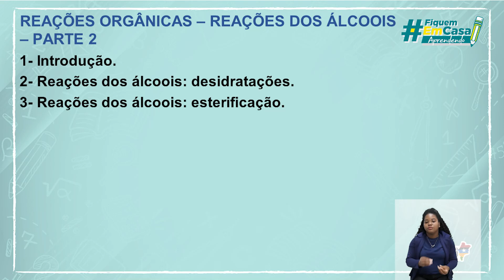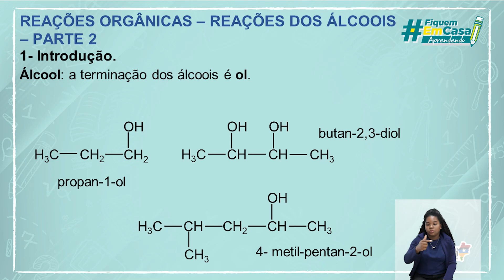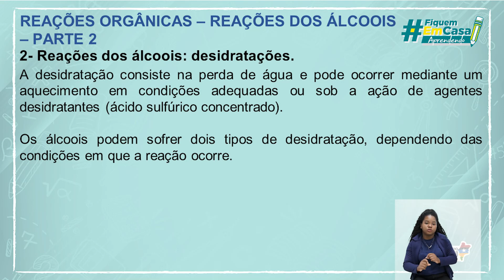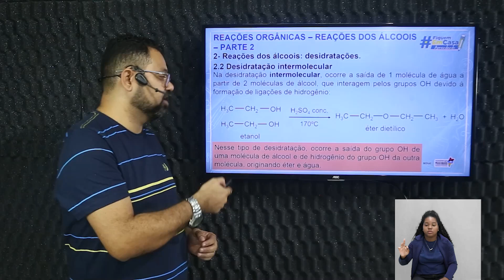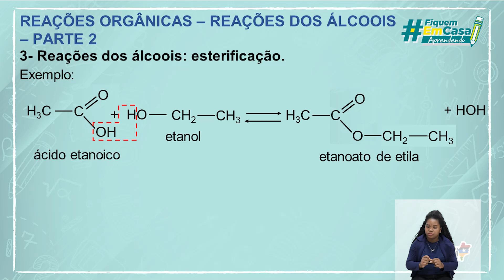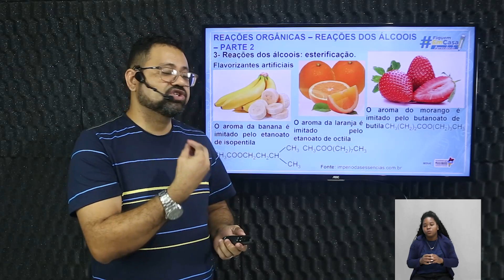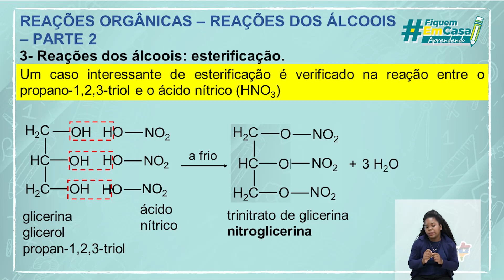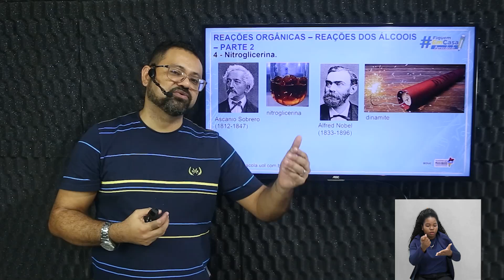Reações orgânicas reações dos álcoois - Parte ll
Química –Reações orgânicas reações dos álcoois - Parte ll – 3° período